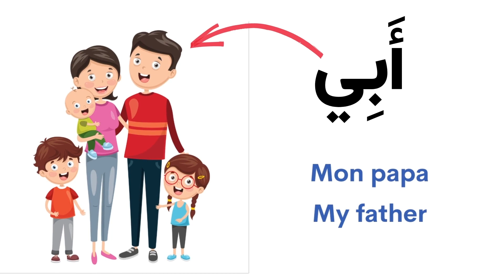Ma famille en arabe avec kalim عائلتي مع كليم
Ma famille avec kalim عائلتي مع كليم
Apprendre le vocabulaire de la famille en arabe français et anglais, papa, maman, grand-père, grand-mère frère et soeur, تعلم مفردات العائلة: أبي، أمي، جدي، جدتي،أخي وأختي
en arabe français et anglais.
تعلم مفردات العائلة: أبي، أمي، جدي، جدتي،أخي وأختي،
licence musique Imovie: voyage / tennessee twister long